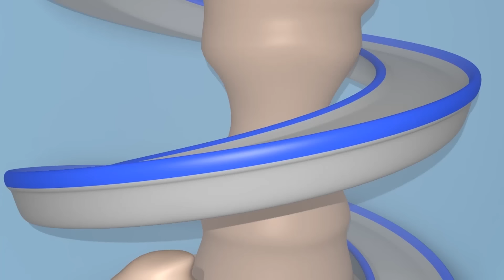Carl de Super Vrachtwagen Nederlands ⍟ De MOTORFIETS TRUCK 🚚 Autostad - Cartoons voor kinderen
Carl de supertruck is een constructie cartoon voor kinderen. Transformer Carl is een geweldige truck. Hij kan transformeren naar ieder ander voertuig: Brandweerauto, politiewagen, ambulance, vuilniswagen, bus, ieder bouwvoertuig zoals een bulldozer, graafmachine, monster truck of andere soorten vervoersmiddelen, zelfs een trein! Deze cartoon voor kinderen over trucks is ideaal voor jongens en meisjes die geïntresseerd zijn in auto's